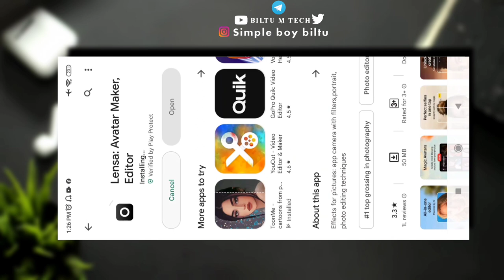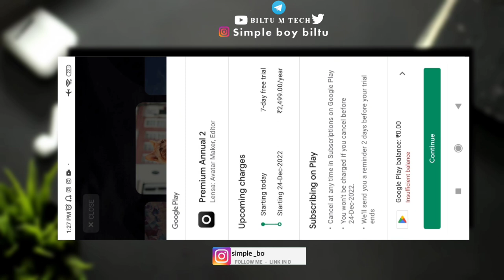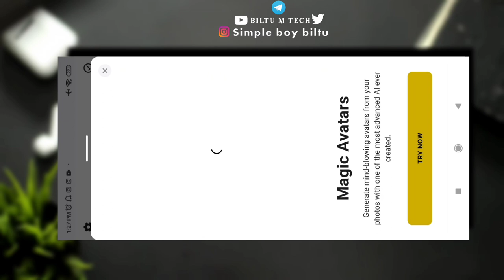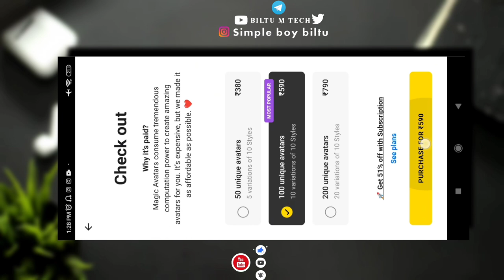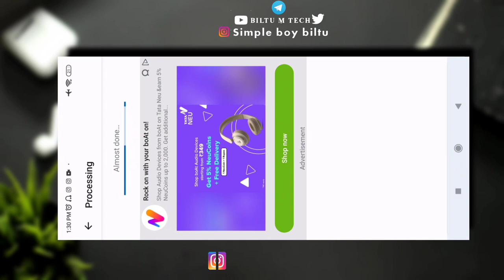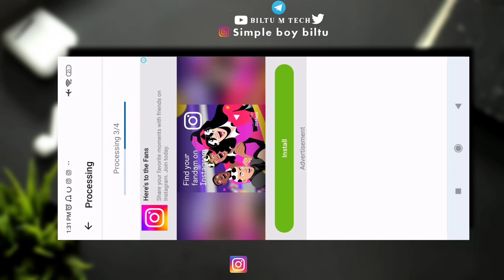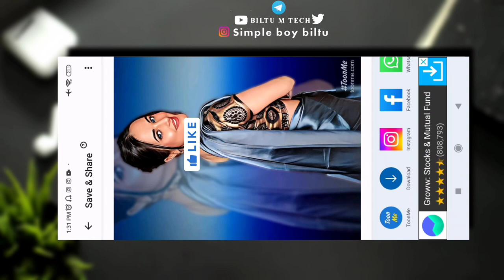Instagram Trend Ai Avatar Photo Edit | Instagram Viral Ai Avatar | Creat Vector Art Image | Trending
➢ Font : ⤵

➢  Font : ⤵

lensa alternative
viral trend
How to make Instagram ai Avatar photo
AI Avatar creator
AI art trend
AI Avatar tiktok trend
How to edit New Trending Ai avatar trend photo free
lensa ai avatar tutorial
Lensa ai
how to do ai avatar trend on tiktok & Instagram
how to do ai trend
ai anime trend on tiktok
avatars trend tutorial
How to edit viral instagram ai avatar trend photo free
new trending ai avatar
cartoon type photo
editing
cartoon type photo Editing
how to edit viral instagram ai avatar trend photo
how to do ai avatar trend
avatars trend tutorial
viral concept cartoon art
how to make ai avatar for free
picsart viral concept art
tik tok trending rotation video editing tutorial
how to make ai avatar
lensa ai
lensa ai avatar app
Lensa ai avatar free
ai avatar trend
ai avatar
lensa alternative
lensa app
ai avatar reels
ai art trend
ai anime trend
ai art trend tutorial
viral trend

                                                                                  ______________𝙆𝙀𝙀𝙋𝙎𝙐𝙋𝙋𝙊𝙍𝙏𝙄𝙉𝙂_____________
        __________▪️𝙆𝙀𝙀𝙋 𝙇𝙊𝙑𝙄𝙉𝙂  ❤️___________